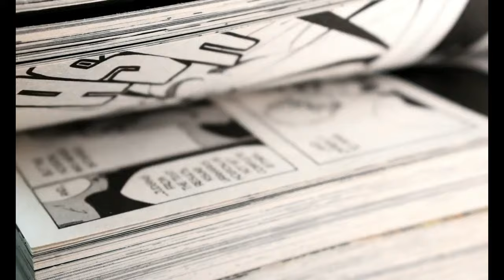Everything is so cold, but it's not the weather // Poetry by Julia Montenegro //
So this is my very first video on this channel - what a premiere:)

To the content you're seeing:

It's a poem that describes the connection between two peole - and to explain it in more detail, the metaphor with winter is used. One person represents the winter season, therefore cold , frozen and distance characteristics. And the other person represents the warmer season, or better said, the more extroverted characteristic. Both are so different and contrary to each other, that one pushes the other away. Therefore is one person always unavailbe for the other one.

Even though that kind of relation is pretty common in todays modern society, it doesn't have to be always like this ;)

And yes you can leave a comment because thats also for fee;)